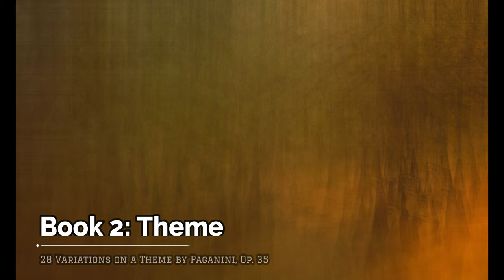ブラームス：パガニーニの主題による変奏曲 イ短調 作品35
In this video, we'll be listening to Johannes Brahms' 35 Variations on a Theme by Paganini, conducted by Philippe Herreweghe.

This piece is in the classical violin repertoire, and is known for its difficult passages and virtuoso playing. It's a great piece to listen to when studying classical music, or when you're looking to practice your violin skills.

If you're curious about what this piece is all about, be sure to check out this video and see how Philippe Herreweghe brings the theme to life!

Book 1
00:00 Thema. Non troppo Presto
00:24 Variation 1
00:50 Variation 2
01:21 Variation 3
01:49 Variation 4
02:44 Variation 5
03:34 Variation 6
04:01 Variation 7
04:29 Variation 8
05:02 Variation 9
06:41 Variation 10
08:31 Variation 11. Andante
09:51 Variation 12.
11:12 Variation 13.
11:47 Variation 14. Allegro

Book II
14:08 Thema. Non troppo Presto
14:32 Variation 1
15:20 Variation 2. Poco Animato
16:02 Variation 3
16:36 Variation 4. Poco Allegretto
17:35 Variation 5
17:57 Variation 6. Poco più vivace
18:21 Variation 7
18:43 Variation 8. Allegro
19:15 Variation 9
20:10 Variation 10. Veloce, energico
20:55 Variation 11. Vivace
21:24 Variation 12. Un poco Andante
22:57 Variation 13. Un poco più Andante
23:54 Variation 14. Presto, ma non troppo

演奏者ページ   Peter Bradley-Fulgoni (piano)
公開者情報       Peter Bradley-Fulgoni
備考                   Recorded in 1996

《パガニーニの主題による変奏曲》作品35は、ヨハネス・ブラームスのピアノ曲。1862年から1863年にかけて作曲され、1865年11月に作曲者自身によりチューリヒにおいて初演された。

パガニーニの有名な《カプリッチョ第24番 イ短調》を主題にした変奏曲で、親交を結んだフランツ・リスト門下のカール・タウジヒの提案で作曲された上に、もともと芸術的練習曲として構想されたこともあり、情緒の深みと至難な超絶技巧の要求で名高い。なお、初版の表紙には「変奏曲」の横に小さく「練習曲」と書かれていた。

弟子のピアニスト、エリーザベト・フォン・シュトックハウゼン（ハインリヒ・フォン・ヘルツォーゲンベルクの妻）に献呈された。

楽曲構成
次のように2巻に分けられており、それぞれパガニーニの主題の後に、12の変奏が続いている。特記しているもの以外は、すべて調性は原調（イ短調）と主題の拍子が保たれている。第1部・第2部のいずれとも、超絶技巧を要する華麗で長めの終曲が置かれている。

第1部（作品35-1）

主題 2/4拍子、ノン・トロッポ・プレスト Non troppo presto
第1変奏 右手は平行6度、左手は平行3度の練習曲
第2変奏 右手はオクターヴ、左手は平行6度の練習曲
第3変奏 6/8拍子
第4変奏 12/16拍子。アルペッジョとトリルの練習曲
第5変奏 右手が2/4拍子、左手が3/4拍子。クロスリズムとクロスフレーズの練習曲で、楽譜どおりに弾くのは困難。
第6変奏 オクターヴの練習曲
第7変奏 6/8拍子。オクターヴ連打と跳躍の練習曲
第8変奏 6/8拍子。オクターヴと平行3度の練習曲
第9変奏 トレモロと、オクターヴによる半音階進行の練習曲
第10変奏 シンコペーションと両手交叉の練習曲。右手は平行3度、左手はアルペッジョ。後半でカノン的に処理される。
第11変奏 Andante （イ長調） ユニゾンの練習曲と4声を処理する練習曲。
第12変奏 (イ長調）右手が6/8拍子、左手が2/4拍子。クロスリズムとクロスフレーズの練習曲。
第13変奏 オクターヴによる線的進行とグリッサンドおよび分散和音の練習曲
第14変奏 Allegro - Con fuoco - Presto ma non troppo これまでに使われた演奏技巧の回想ならびに総括。

第2部（作品35-2）

主題
第1変奏 左手の平行3度、右手のオクターヴによる跳躍。
第2変奏 Poco animato オクターヴによるアルペッジョとクロスリズムの練習曲。
第3変奏 平行3度とオクターヴの交替。
第4変奏 Poco allegretto （イ長調）3/8拍子。
第5変奏 3/8拍子。
第6変奏 Poco più vivace 3/8拍子。
第7変奏
第8変奏 Allegro 6/8拍子。
第9変奏
第10変奏 Feroce, energico 6/8拍子。
第11変奏 Vivace
第12変奏 Poco andante （ヘ長調）6/8拍子。
第13変奏 Un poco più andante
第14変奏 2/8拍子～6/8拍子～2/4拍子。
録音
有名なものとしてアルトゥーロ・ベネデッティ・ミケランジェリ、スヴャトスラフ・リヒテル、ヴィルヘルム・バックハウス、エフゲニー・キーシン、ジュリアス・カッチェン、ペーター・レーゼルの演奏がある。若手ピアニストが国際コンクールの最終予選でよく弾く。録音点数はそのため、増加中である。